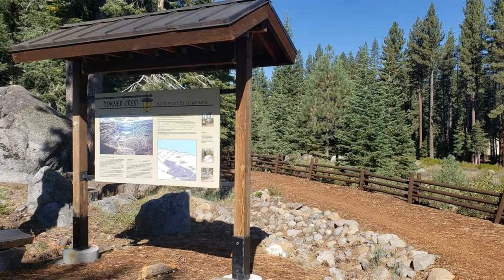10841 Passage Place Truckee, CA 96161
Jeremy Jacobson - Truckee
- beds 0.0 baths